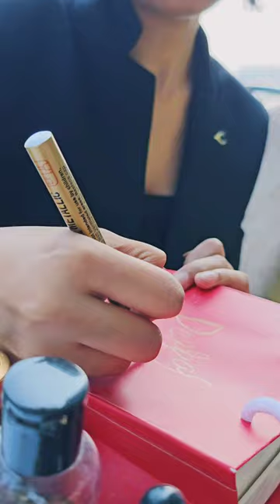Niyor Perfume Bar at a wedding at JW Marriot.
Introducing Niyor, where enchantment meets elegance. Step into the world of bespoke fragrances, where every scent tells a unique story. Imagine your wedding day, a moment of pure magic, held at the prestigious JW Marriott. Now picture it elevated by the subtle allure of customized perfumes, each crafted with care and precision by Niyor.

Our video encapsulates the essence of Niyor's magic, showcasing a breathtaking wedding unfolding at the iconic JW Marriott, transformed into an unforgettable sensory experience. Witness as Niyor works its enchantment, weaving personalized fragrances that become an integral part of your special day.

But the magic doesn't end there. Niyor specializes in curating perfumes tailored specifically for your guests, adding an extra touch of luxury and sophistication to your wedding celebrations. Imagine their delight as they receive a token of appreciation, a bespoke perfume designed exclusively for them, leaving an indelible mark on their memories.

At Niyor, we understand the importance of every detail on your wedding day. That's why we offer our expertise in customizing perfumes, ensuring that every scent harmonizes seamlessly with the ambiance, the theme, and the emotions of your event.

For an experience that's as unique as you are, trust Niyor to infuse your wedding with an aura of elegance and refinement.